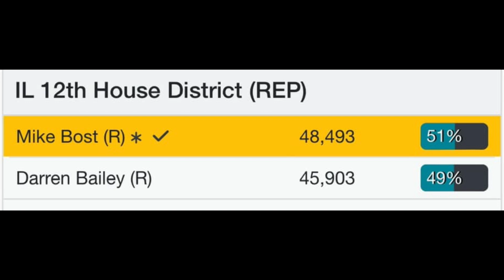Will Law & Order Win in Cook County? Can Trump Maintain Momentum?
Our review of the major political events in Illinois and the nation as the election results in Illinois come in, and we look at the developments in the Presidential race.